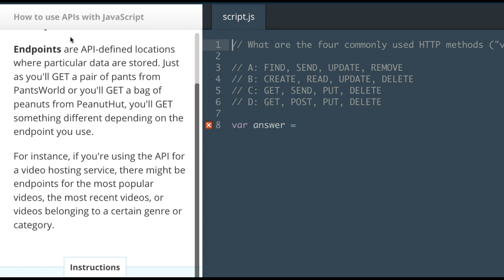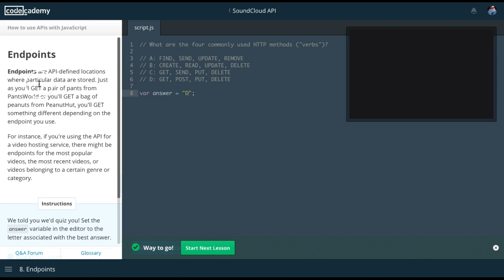Endpoints, How to use APIs with JavaScript, Codecademy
In this lesson we learn about API endpoints. An API endpoint is a defined location where certain data is stored.  Just like GETting a phone from PhoneWorld or GETting food at FoodMart, we can GET different data depending on the endpoint we use.  An example of this is a video hosting service that has endpoints for things like the most popular videos.  Or the most popular videos of a certain genre, etc.